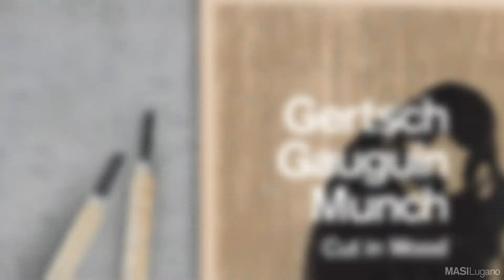Gertsch-Gauguin-Munch. Cut in Wood [EN] | MASI Lugano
MASI Lugano
12 Maggio – 22 Settembre 2019